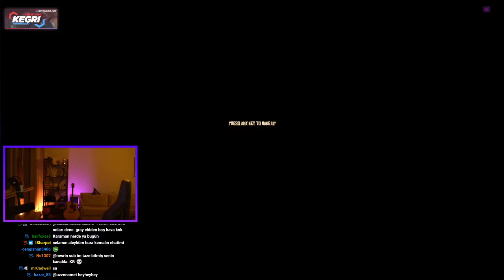Hype || Kegri Ekiple Raft Oynuyor! #8